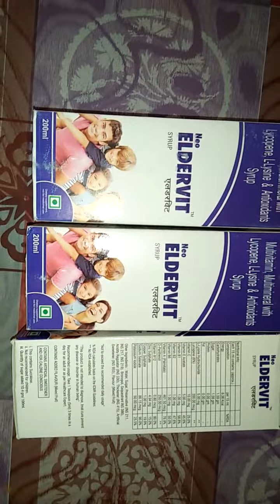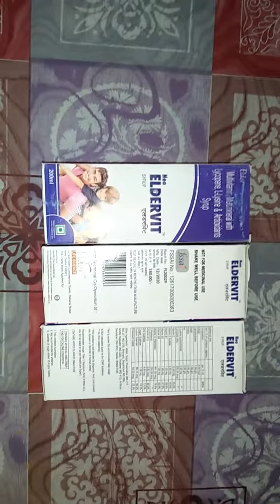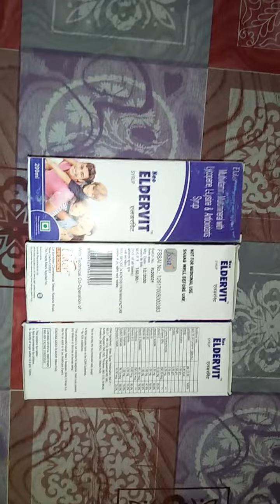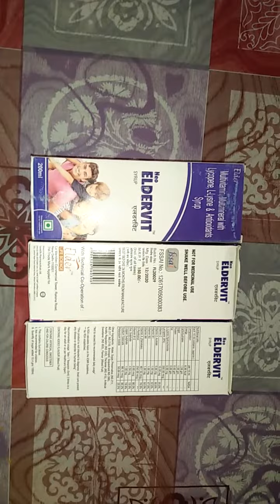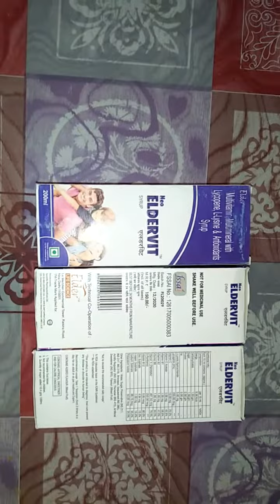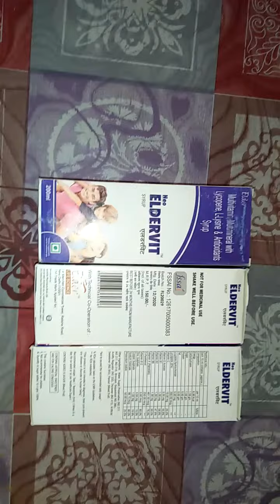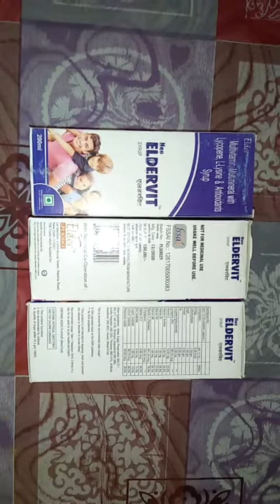22-03-2021 Eldervit syrup గురించి ఈ రోజు మనం తేలుసుకుందం.. 🌺 🌺 🌺..